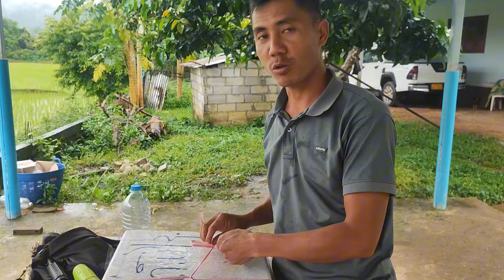wb yuav tau 3 tug nploos txim qab kawg li.4/8/2024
wb yuav tau nploos lawm